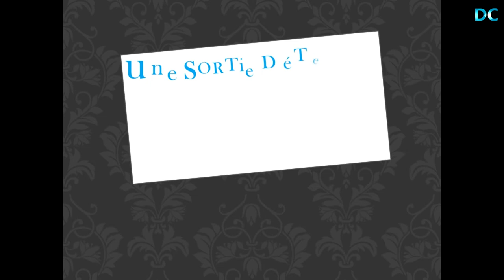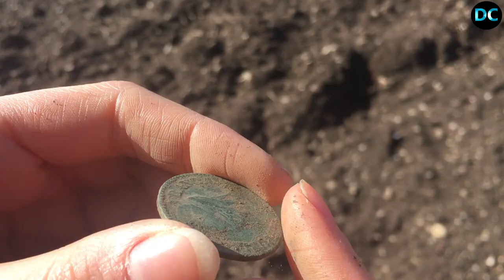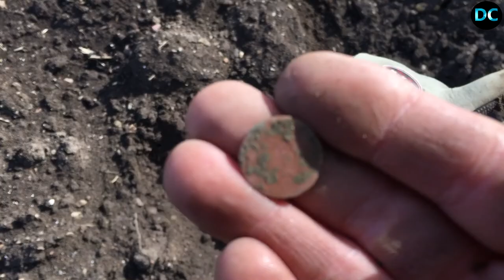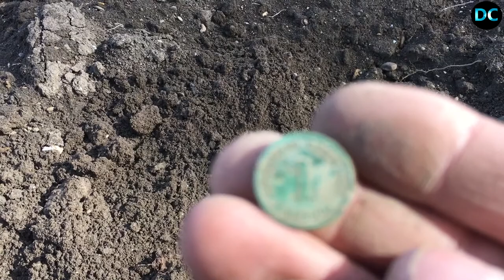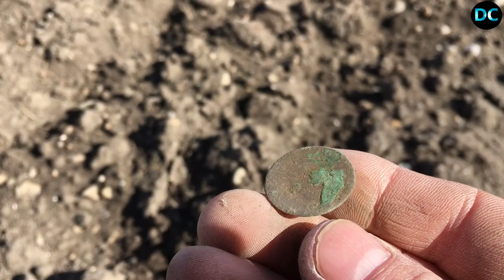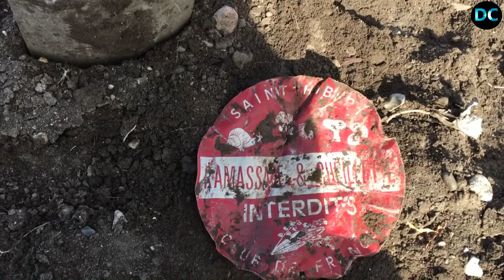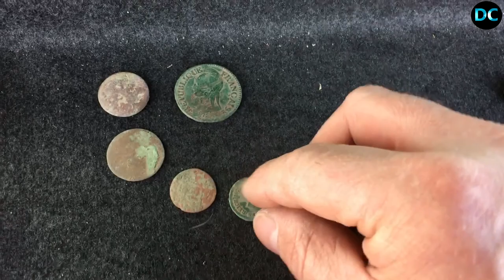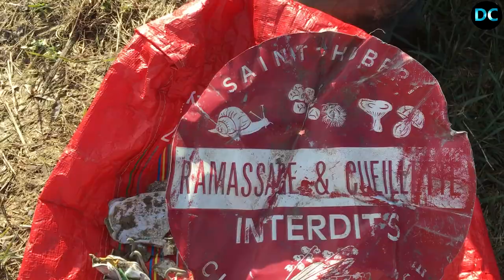sortie détection alsace avec quelques trouvailles sympathiques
n'oubliez pas les pouces en bas les haters merci